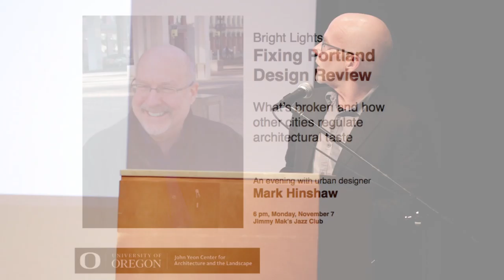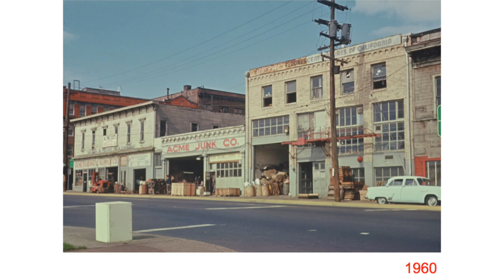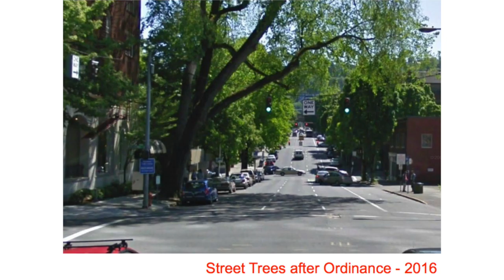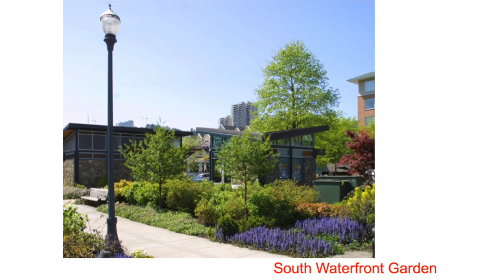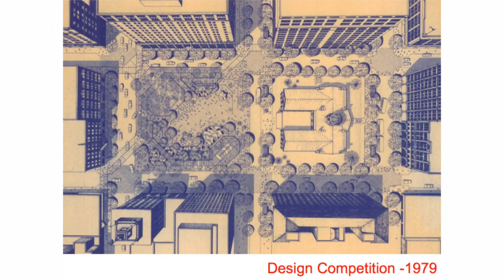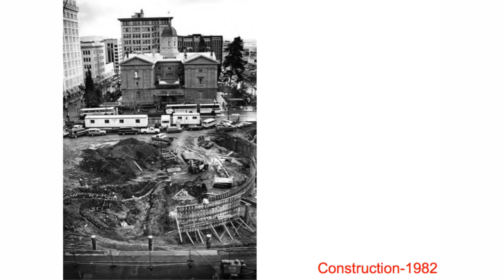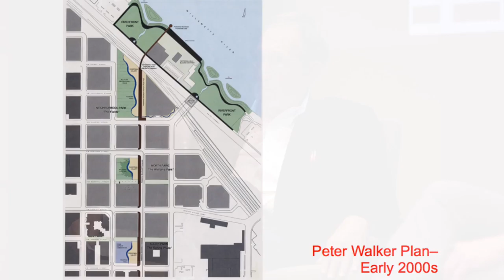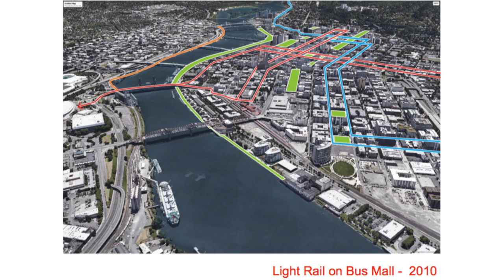An Evening With Douglas Macy presented by The John Yeon Center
I had the honor to film An Evening With Douglas Macy presented by The John Yeon Center and hosted by Randy Gragg.